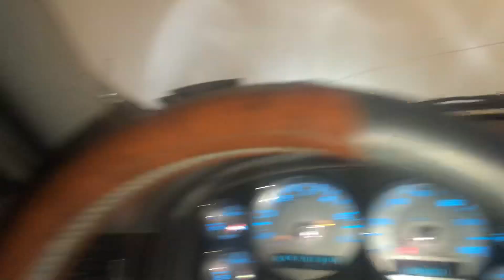Powerus 3500’s FTW!!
Giving you guys a better look at my custom doors, waiting on my XS Power SB500 to come in the mail to add to the front